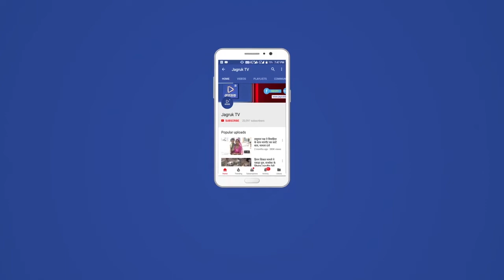पोसालिया : चिरंजीवी जोड़ो यात्रा रैली का आगाज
समीपवर्ती ग्राम पंचायत अरठवाडा में मुख्यमंत्री चीरंजीवी स्वास्थ्य बीमा योजना में चिरंजीवी जोड़ों यात्रा रैली का आगाज सरपंच मुकेश कुमार राणा ने हरी झंडी दिखाकर किया। राणा ने बताया कि चिरंजीवी स्वास्थ्य बीमा योजना राजस्थान सरकार की फ्लैगशिप योजना है जिसमें ग्राम वासियों को अधिक से अधिक जोड़कर हर ग्राम वासी को लाभान्वित करना प्रत्येक जनप्रतिनिधि का एक महत्वपूर्ण सेवा कार्य होगा चिरंजीवी योजना मे पंजीकृत परिवार को 10लाख रुपए तक राजस्थान सरकार द्धारा निशुल्क इलाज किया जाता है जिसमें राजस्थान के संपूर्ण सरकारी हॉस्पिटल व योजना में पंजीकृत हॉस्पिटल जिस की सूची राजकीय पोर्टल पर अपलोड है इस उद्देश्य से ग्राम वासियों की अधिक से अधिक / भागीदारी सुनिश्चित करने के उद्देश्य से चिरंजीवी जोड़ो यात्रा रैली को ग्राम पंचायत अरठवाडा भवन से आज हरी झंडी दिखाकर रवाना किया गया। साथ में उप स्वास्थ्य केंद्र के एएनएम सुमन ,शांति , आशा सहयोगिनी दुर्गा मेघवाल, पिंकी कुंवर आरवाईएमपी  छगन मीणा व गांव के कई नवयुवाओ ने रैली में भाग लिया साथ में  ग्रामवासी उपस्थित थे